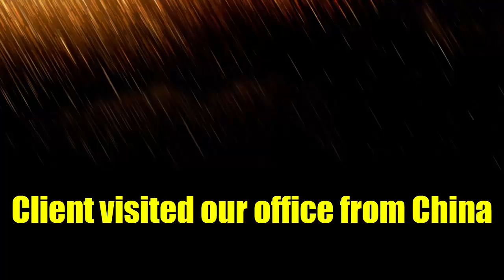Client Visited Our Office From China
H.R. International, Providing complete HR solutions is india's leading recruitment agency for gulf countries, initiated in the year 2005 is an ISO 9001:2008 certified manpower agency with the head-office located in New Delhi, India and branch office in Mumbai.